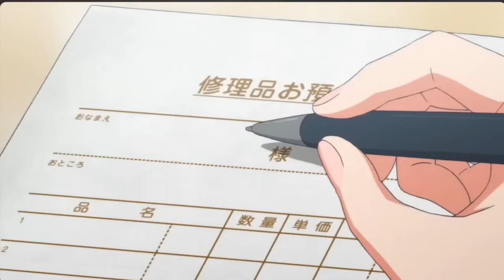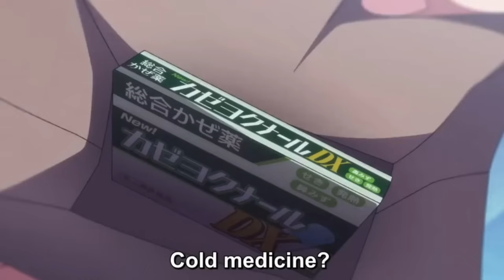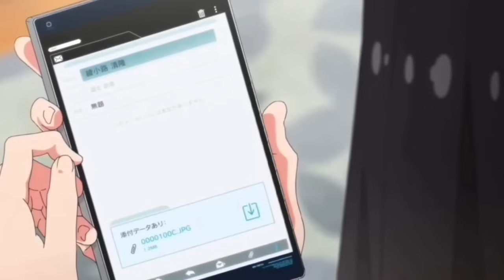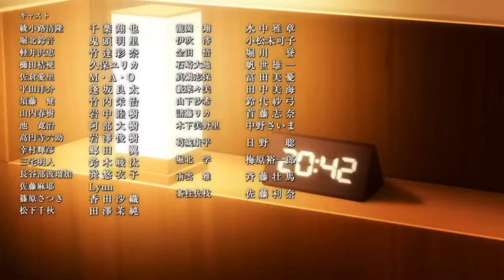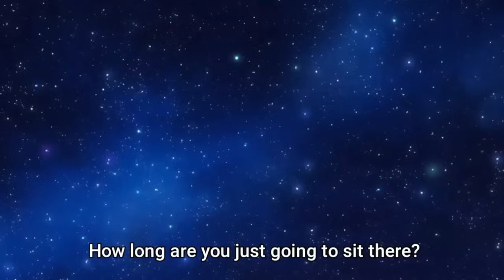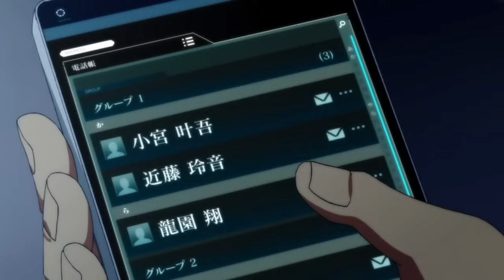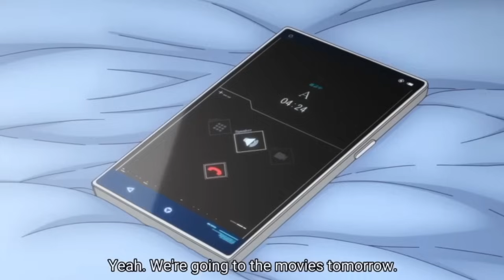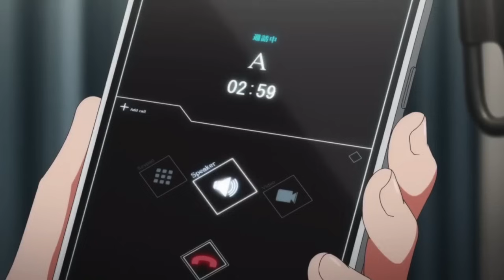Classroom of the Elite 2nd Year Vol 11: The Exchange Training Camp Arc